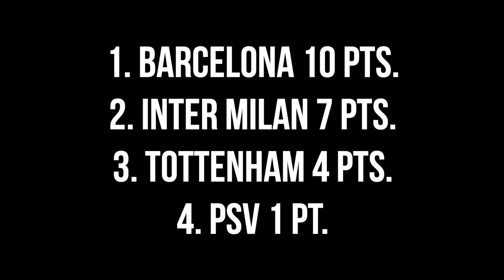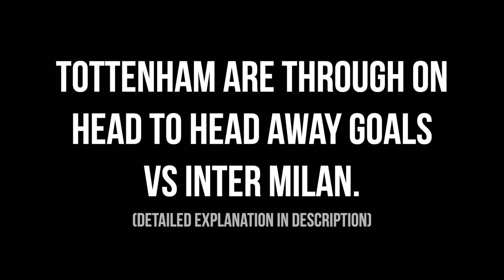Tottenham ● Road to the Final - 2019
In 2019 Tottenham Hotspur managed to reach the Champions League final for the very first time in their history. Unbelievable comeback against Ajax sealed their first appearance in the final. Unfortunately they were beaten by Liverpool. Enjoy!

Why did Tottenham go through? The rules for tiebreakers is the following. 1. Both Inter and Tottenham have 8 points. 2. The goal difference in head to head games is the same. Tottenham won 2-1 and Inter won 1-0, so goal difference is 0. 3. Since it is still a tie the rules state that the team with the most head to head away goals goes through. Tottenham scored 1 away goal. Inter Milan didn't score a single away goal against Tottenham. That's why Tottenham went through to the next round.

Sorare is a free-to-play Fantasy Soccer game where you use your football knowledge to win digital football cards which you own and can sell for real money 💵 . Two Million people have already signed up. ✍️

Last year Sorare raised more than $800 million from investors. Rio Ferdinand and Gerard Piqué were among the investors. Mbappé recently also joined Sorare as an ambassador. Thanks to these investments Sorare was able to get licenses for the Bundesliga, Serie A, La Liga, Ligue 1, Eredivisie and many more leagues.

you get a FREE Limited card if you buy 5 limited cards on auction. IF you don't want to spend anything, the free-to-play version allows you to have fun and win cards which you can sell for real money. Just use your football knowledge and compete against other managers.

You can find me on Sorare under the username Vanemas. See you there!

Vanemas